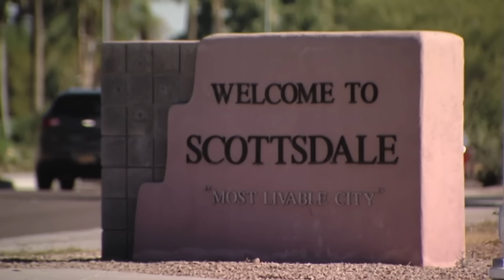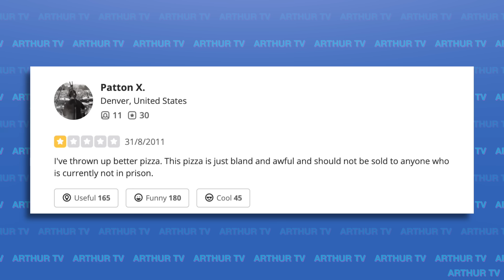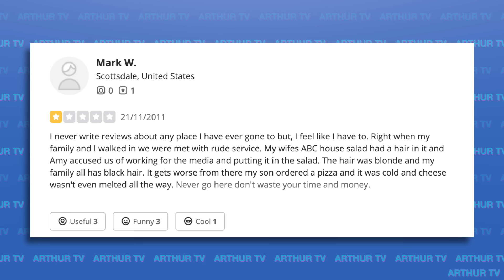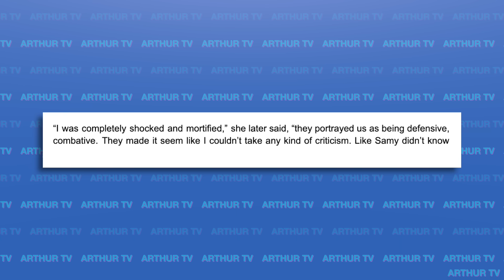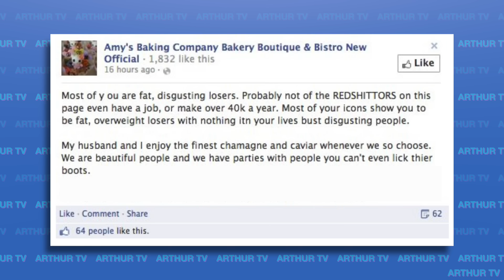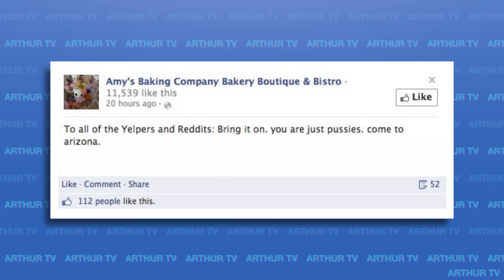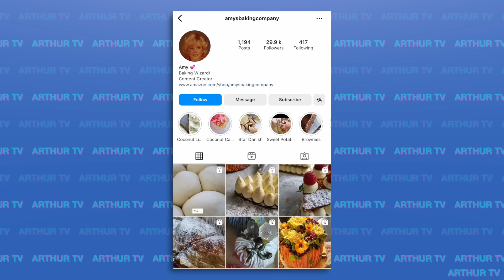The Real Life Karen’s Diner | Amy's Baking Company - Gordon Ramsay’s Kitchen Nightmares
Today we're breaking down the most insane Gordon Ramsay's Kitchen Nightmares episode of all time, featuring Samy and Amy from Amy's Baking Company.